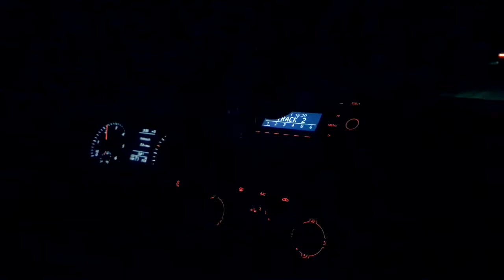Reise nach Griechenland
Damit wir ganz genau wissen woher Aiolos Faires Olivenöl kommt, reisen wir jedes Jahr zur Ernte auf den Peloponnes nach Griechenland. Mit dem VW Bus fahren wir nach Venedig. Von dort geht's weiter mit der Fähre bis Patras und dann noch bis zum Olivenhain nach Olympia.

Danke an Robi Faustmann für die Produktion des Videoclips.